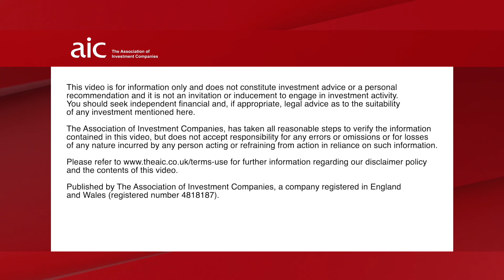What are the risks to your strategy and how do you mitigate them?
The managers of Schroder BSC Social Impact, Civitas Social Housing and Target Healthcare REIT discuss how diversification, extensive due diligence and attention to detail helps them manage risks to their portfolios.